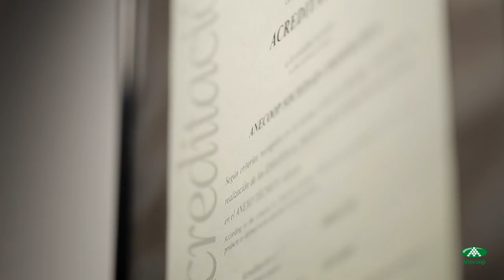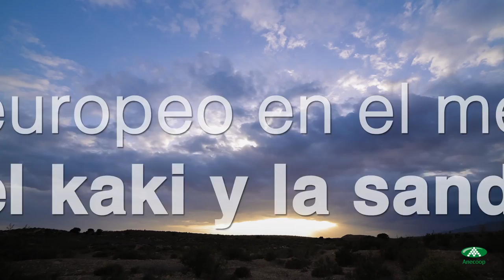Vídeo Corporativo Grupo Anecoop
Vídeo de presentación del Grupo Anecoop.

Audio en español y subtítulos en inglés, francés y alemán.

Anecoop es una empresa cooperativa agroalimentaria que integra, coordina y comercializa la producción hortofrutícola y vitivinícola de los agricultores que pertenecen a sus 68 cooperativas socias de toda España. Desde su fundación  en 1975, ha logrado posicionarse  como el líder mediterráneo en la producción, primer comercializador español de frutas y hortalizas, primer exportador y segundo comercializador de cítricos del mundo y líder europeo en el mercado del kaki y la sandía. Es una de las empresas cooperativas españolas más internacionalizadas, con filiales en Francia, Inglaterra, Polonia, Holanda, República Checa, Eslovaquia, Rusia y China, además de oficinas comerciales en las principales zonas productoras de España. En la actualidad, Anecoop comercializa la producción de sus cooperativas en 69 países.